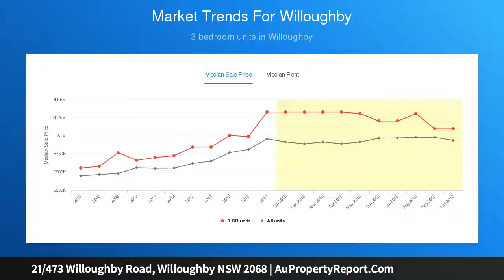21/473 Willoughby Road, Willoughby NSW 2068 | AuPropertyReport.Com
21/473 Willoughby Road, Willoughby NSW 2068
Property Type: apartment
Bedrooms: 2
Bathrooms: 2
Car Space: 1
Space, Convenience, Views - Quietly set at the rear of the block